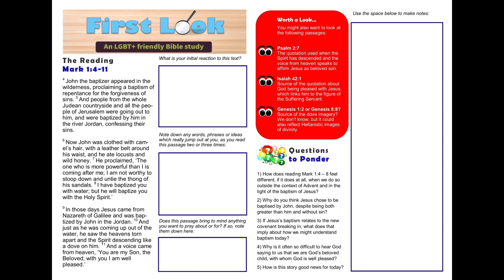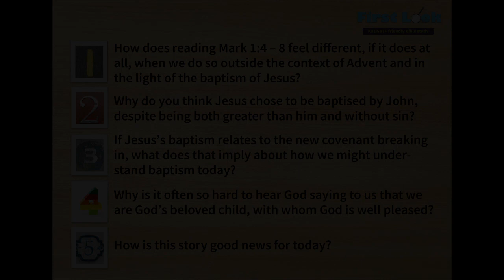First Look Bible Study - Mark 1:4 - 11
An LGBT+ friendly Bible study based on the story of Jesus's baptism in Mark 1:4 - 11.

Questions to ponder:

1) How does reading Mark 1:4 – 8 feel different, if it does at all, when we do so outside the context of Advent and in the light of the baptism of Jesus?

2) Why do you think Jesus chose to be baptised by John, despite being both greater than him and without sin?

3) If Jesus’s baptism relates to the new covenant breaking in, what does that
imply about how we might understand baptism today?

4) Why is it often so difficult to hear God saying to us that we are God’s beloved child, with whom God is well pleased?

5) How is this story good news for today?